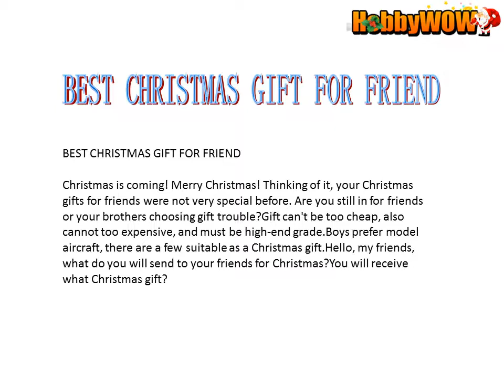BEST CHRISTMAS GIFT FOR FRIEND---------RC MODEL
Christmas is coming! Merry Christmas! Thinking of it, your Christmas gifts for friends were not very special before. Are you still in for friends or your brothers choosing gift trouble?Gift can't be too cheap, also cannot too expensive, and must be high-end grade.Boys prefer model aircraft, there are a few suitable as a Christmas gift.Hello, my friends, what do you will send to your friends for Christmas?You will receive what Christmas gift?